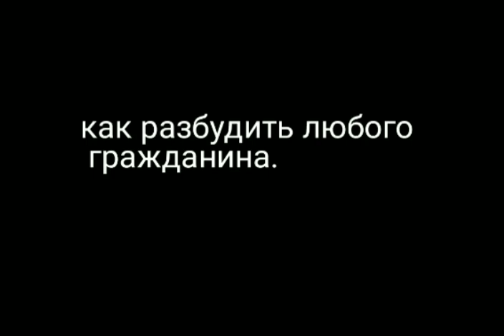Кошка 8 сезон 13 серия Спокойной Ночи.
все уснули крепко спят, храпят и сопят. Долго думая швабра. Также умная как Кошка, решила соседа доебать. Нужно его ночью разбудить.